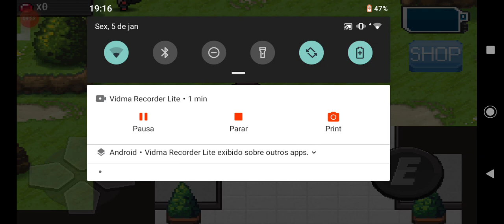Nova série de evocreo PT-1